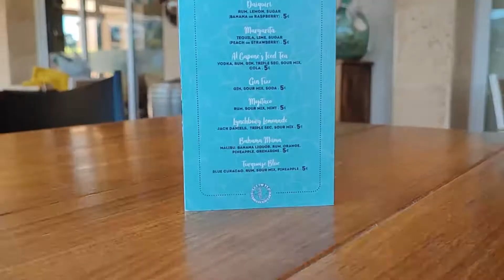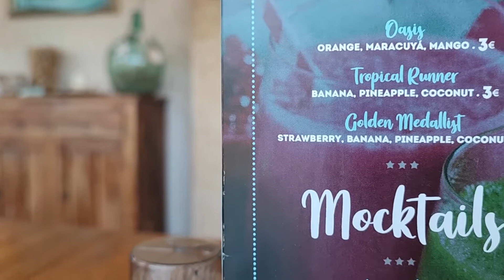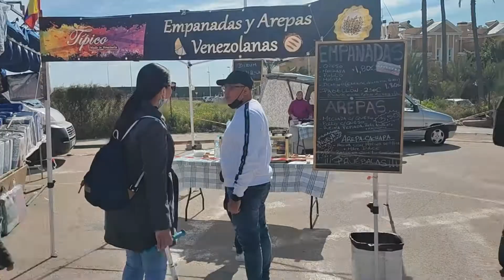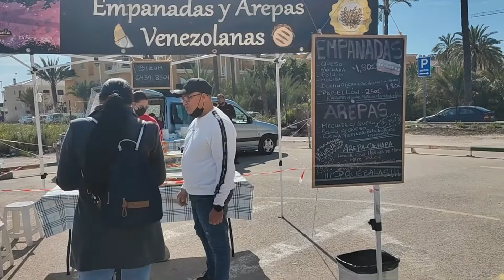DESCUBRIMOS RESTAURANTE POLACO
Y EL POLACO FELIZ